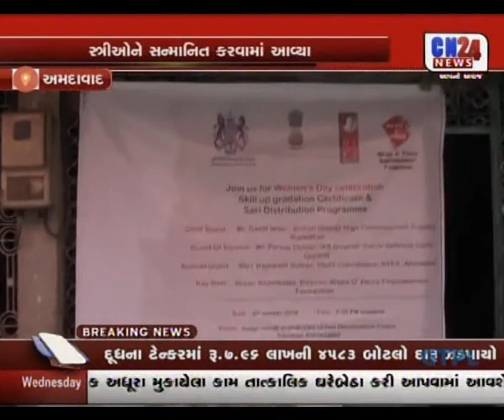Women'sDay Celebration by Wajra O' Force Empowerment Foundation womenempowerment IWD2018 - CN24